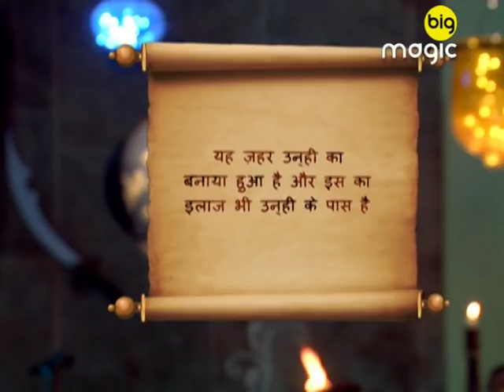Rudra Ke Rakshak - Full Ep - 21 - Popular Fantasy Serial - Prachi Vaishnav, Vinit Kakar - Big Magic